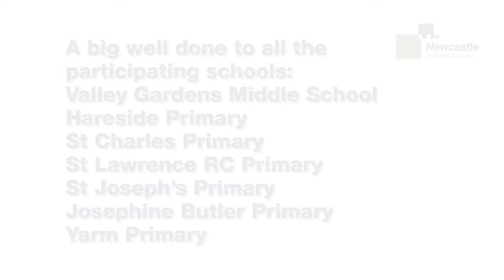Newcastle Building Society Boardroom Challenge 2016